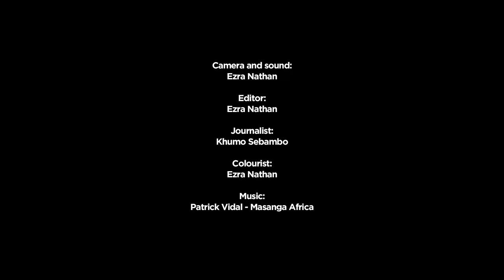The Venus Bushfires: Two worlds collide in a Pidgin English opera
Nigerian-born Helen Isibor-Epega, otherwise known as The Venus Bushfires, is a singer-songwriter who explains why she likes to tick the "other" box.

Helen Isibor-Epega is a diaspora African: born in Nigeria and raised in London, she has been influenced by different styles, cultures and languages. She is also one of very few young, female, African composers and claims to be proud to be at the spearhead of musical talent from the continent.

“I like to always tick the ‘other’ box – I love that coming from two worlds enables me to tick the other box. It gives me a lot of freedom I think,” says Isibor-Epega.

Isibor-Epega explains that the name she performs under, The Venus Bushfires, means a celebration of mother nature and the essence of the earth. Her Pidgin English opera, which debuted in London in 2015 and is the world’s first and only opera in the Nigerian vernacular language, is about Mami Wata, the goddess of the sea. The legend of this fish-tailed woman exists in many cultures across the world, and in many African countries the Mami Wata is a spirit to be feared.

“For me it’s always something to celebrate – it is the essence of femininity, Mami Wata is,” says Isibor-Epega, “so I love to sing about it in songs.”

The element of water I try to approach quite spiritually: for me water is the birth of possibilities, water is the cleanser, water is the balance, water is neither sacred or profane, water is neither masculine or feminine. For me water is the clear ground that allows the possibilities of creativity to flourish and flow.
Isibor-Epega also talks about her song, “Last Winter Sparrow”, which she performed on stage during her Design Indaba Conference talk. The song is about a sparrow a the end of its life that realises that it never had the opportunity to be an eagle. It is about the human desire to be greater.

“In honesty, I looked at myself and thought maybe I am a little bit of that sparrow too. Wanting to be an eagle, wanting to make the most out of life,” she says.